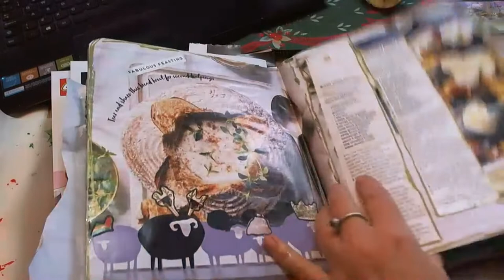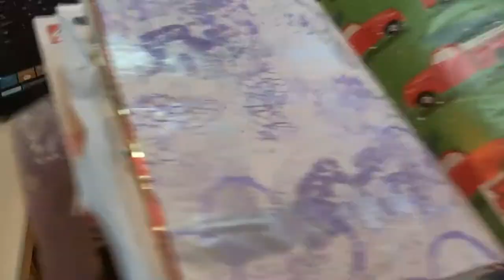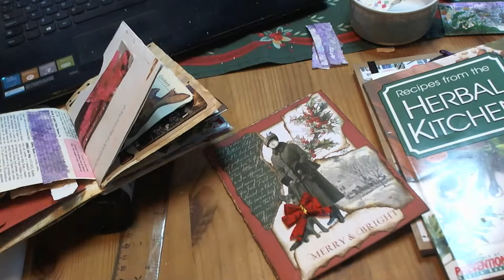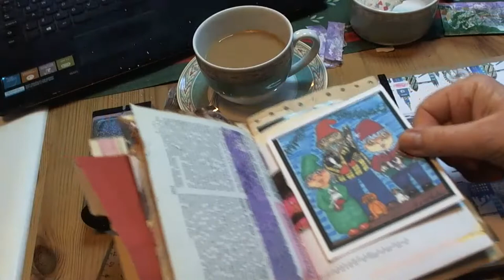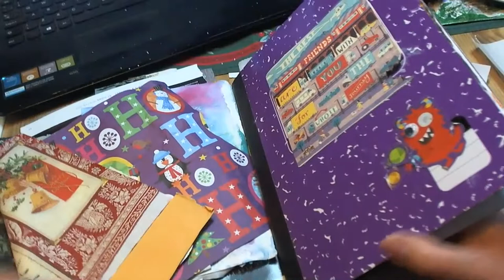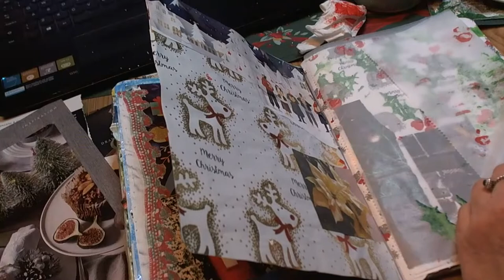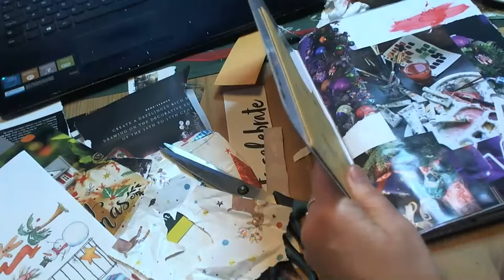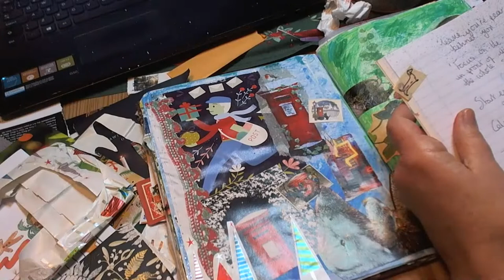make you're own Christmas washi potato printing and a nice cup of tea and a chat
A few of us were chatting and said we hadn't got any Christmas washi so I thought lets make our own, nothing new but it fun.  Use what you have !  A little throw back craft too potato printing !
loads of chat and support from this wonderful YouTube community too.
Barb'ra shared this video with us, love this family